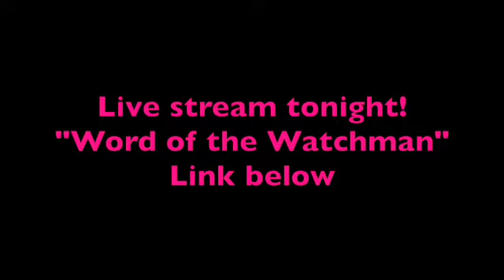Livestream Tonight!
5PM Mountain time/7Eastern